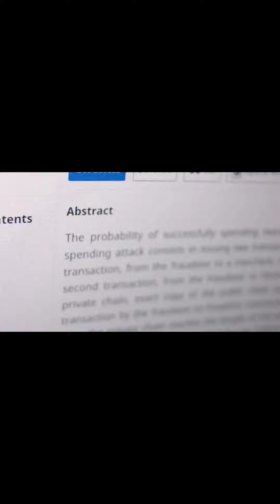This China Bitcoin BTC Fraud Dwarfs Recent Crypto Crime Stats